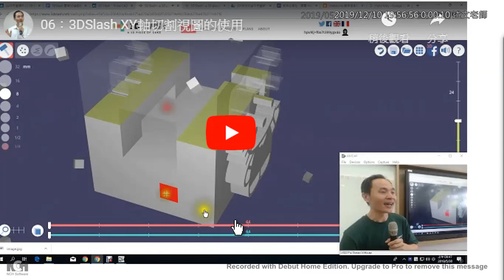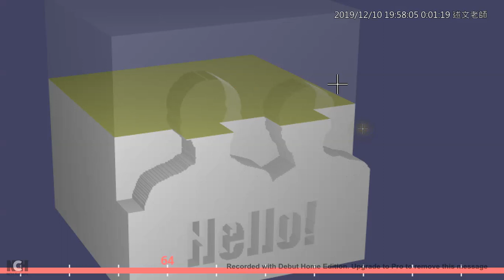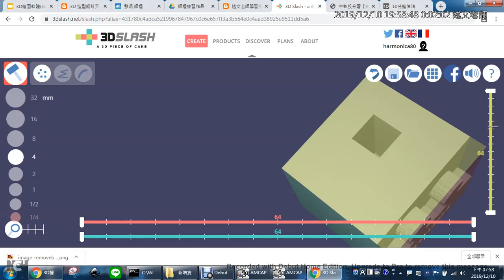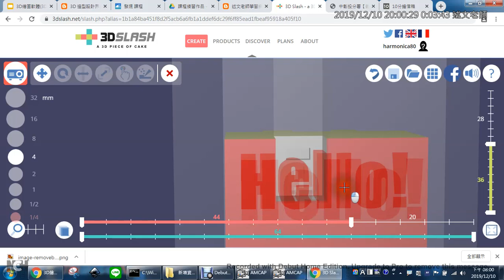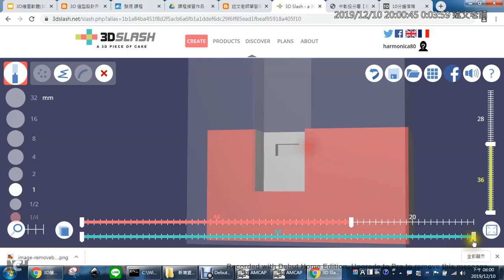06：3D Slash 「XYZ軸切割視圖」的使用